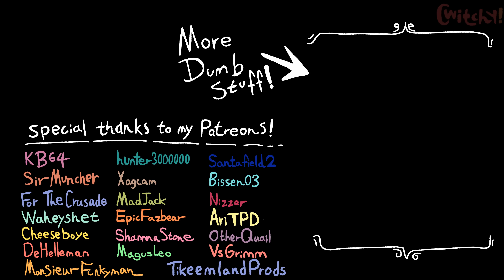Do it the Miku way!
In todays Miku animation meme we see woah pipe bomb Miku meme aka woah pipe bomb but animated in this do it the Miku way video. Here we see the Miku woah pipe bomb meme aka Miku woah pipe bomb animation and Miku woah pipe bomb animated in this Miku birthday meme from Miku birthday Jerma, and so Miku eats the pipe bomb in this woah pipe bomb so cool Hatsune Miku meme Miku song meme but this time Miku cracks her spine so cool.

tf2 team fortress 2 tf2 memes hatsune miku birthday